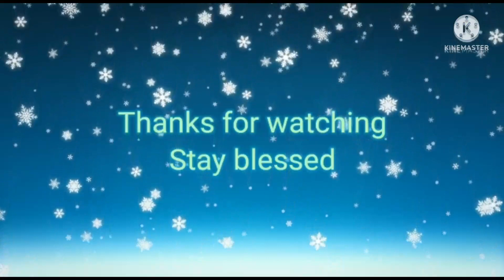Tapioca Laddus || Tapioca recipe || Cassava sweet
Tapioca Laddus
Tapioca recipe

We call it Maravallli Kizhangu in Tamil, Kappa in Malayalam, Kavva pendalam in Telugu and Simla Alu in Hindi. Its powdered form is tapioca, and when it is made into pearls, we call it sago, sabudana or Jawwarisi , and make sabudana vada, upma, payasam and so on..

Tapioca contains no saturated fats or cholesterol. It is a good alternative for those looking to avoid foods with saturated fats. Due to its high carbohydrate content, it can lead to weight loss.